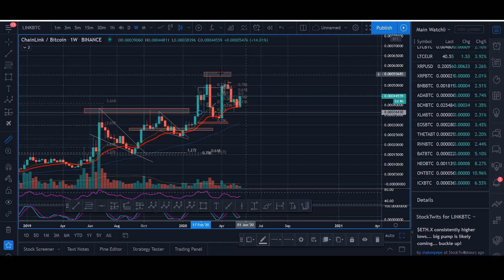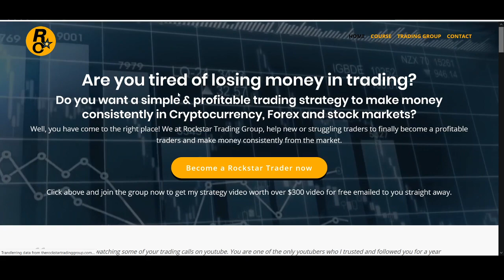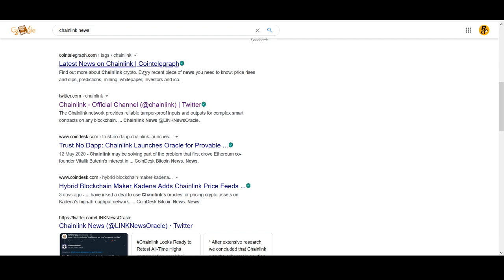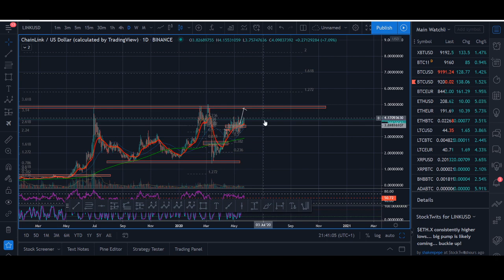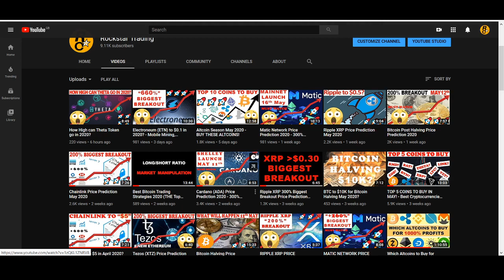CHAINLINK PRICE PREDICTION 2020 - 200% BIGGEST BREAKOUT!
CHAINLINK PRICE PREDICTION 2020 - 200% BREAKOUT! Chainlink is a Decentralized Oracle Network that is getting a lot of hype. ChainLink rhas a partnership with Google and also could be listed in new crypto exchange Gemini which caused the price to go up even more. Also there are some rumours of Chainlink and Facebook Libra which is causing some FOMO as well.

♥ BTC: 17isdB1axM3VB4w6kT4w53Kh7SHE24MeBv
♥ ETH: 0xb35c7a69c0f1aed0e017bf3f2e335868d82b01ef
♥ LTC: LayvBFb9dntcSsQrb8dKoWqd4B4mL8sooK

Regards,
Rocko